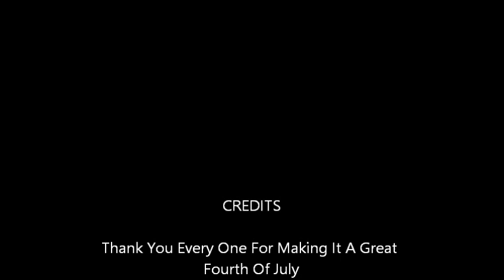Meow Mewo Production THREE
SPIN TOP FUN WITH FAMILY FOURTH OF JULY